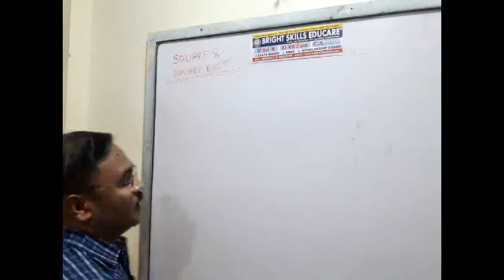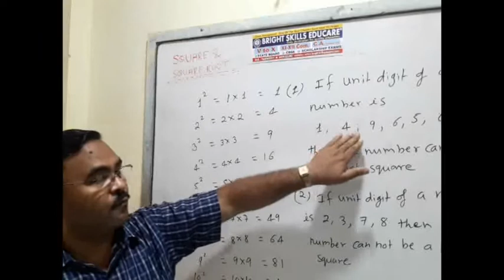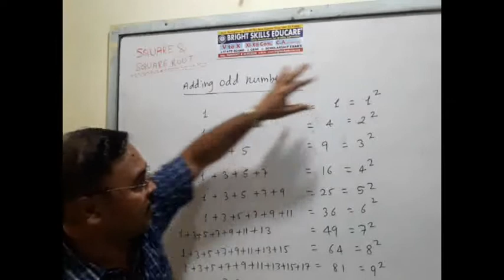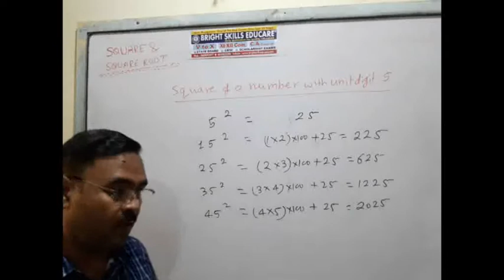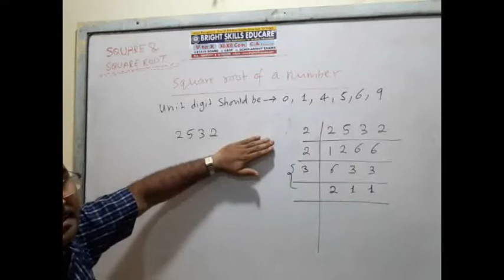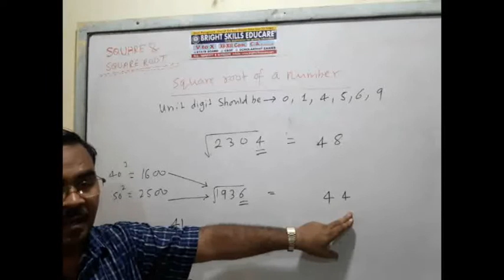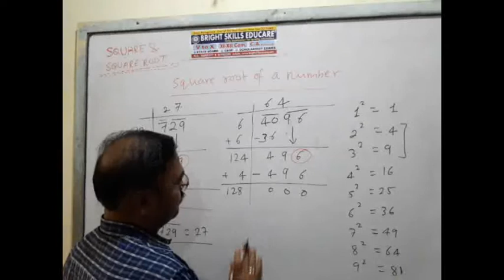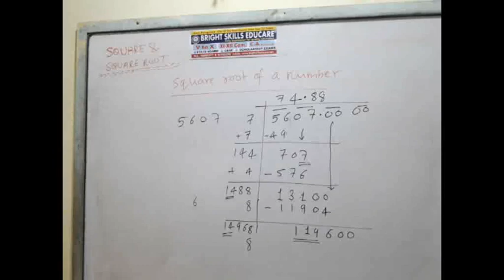BASIC MATHS - SQUARE AND SQUARE ROOT- LECT -5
Hello students, Myself Kamlesh Tiwari sir from Bright Skills Educare,.
This lecture is related to multiplication and division of fraction.